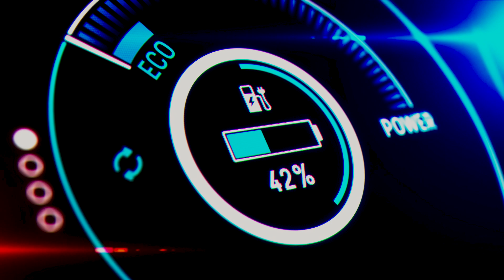EN | Climate-neutral heavy-duty transport with fuel cells from Bosch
Heavy-duty trucks with battery-electric drive systems are reaching their limits, particularly in long-distance transport. With current technology, the battery required for a range of several 100 kilometers would weigh several tons and thus noticeably reduce the available payload. In addition, the battery would have to be charged regularly at very high currents to keep downtimes to a minimum. This is where the fuel cell has an advantage. It enables long ranges with shorter refueling times.

Bosch has been working on fuel cell electric drives for several years and will be bringing its fuel cell drive system for trucks into series production in 2023.